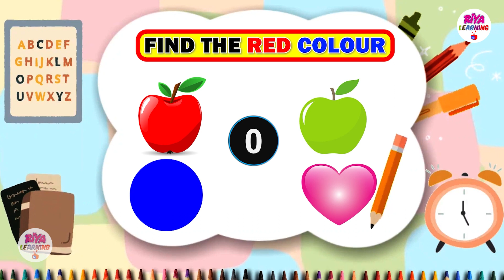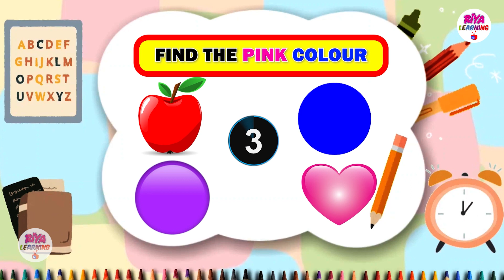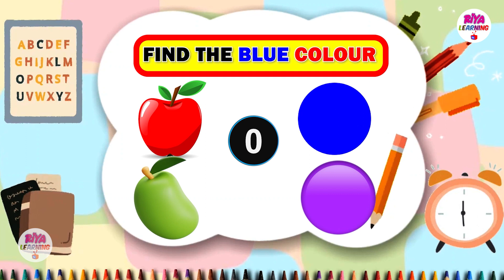Quiz Time | GK Questions for Kids | General Knowledge Trivia Questions and answer for Kids